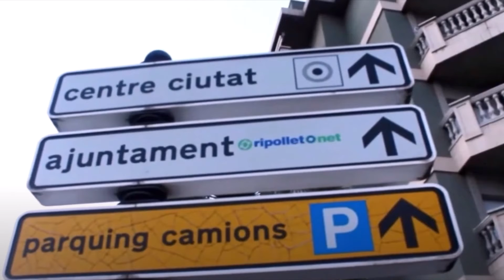VIAJE A RIPOLLET | España